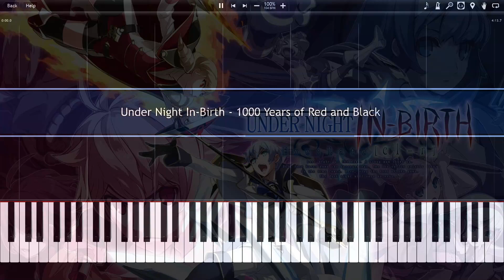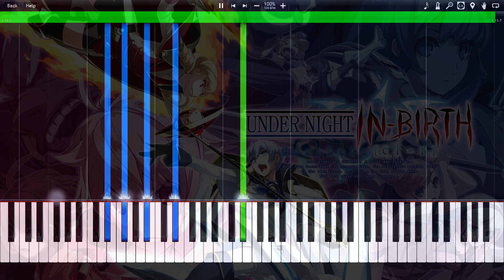Under Night In-Birth - 1000 Years of Red and Black Synthesia Piano Tutorial (midi) //fieystah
Hello Audience,